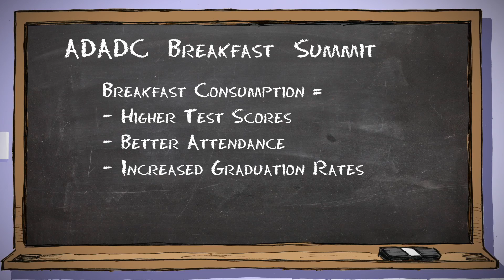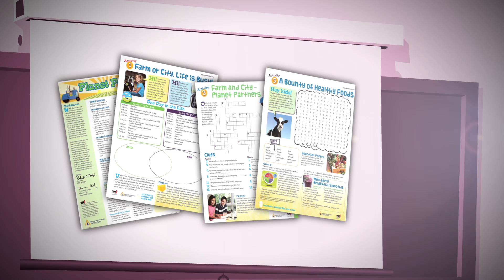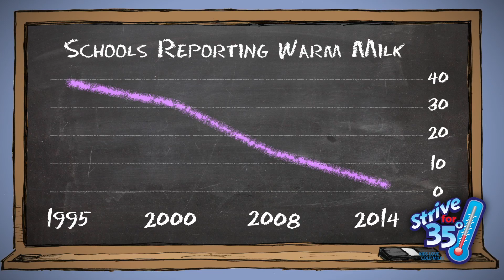American Dairy Association & Dairy Council 2014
Yearly video that we produce for client American Dairy Association and Dairy Council (ADADC).